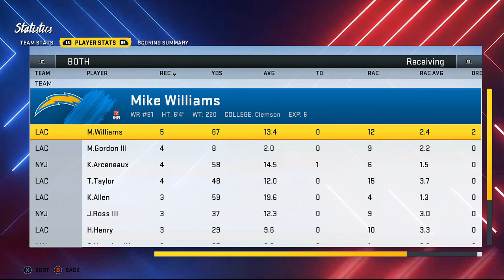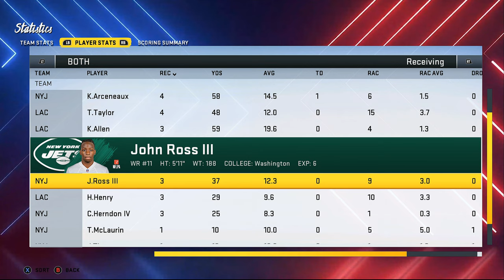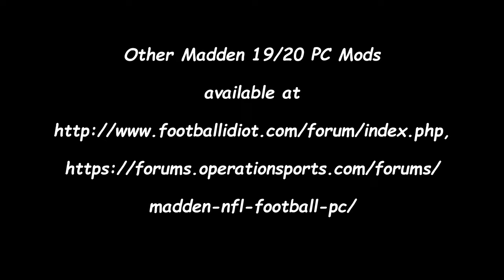Madden Modding Community Franchise - Jets at Chargers on CBS Sports - 2023 Week 14 - Ep 119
Welcome back to the New York Jets Franchise on Madden 20 PC Modded. In this episode you'll see the Jets take on the Los Angeles Chargers at SoFi Stadium on the NFL on CBS. Network mod links are at the bottom if you choose to use them.

I have now downloaded and am using the Start Today Mod  that gives the game a new look from uniforms to stadiums. Please visit our discord channel at Madden Modding Community.